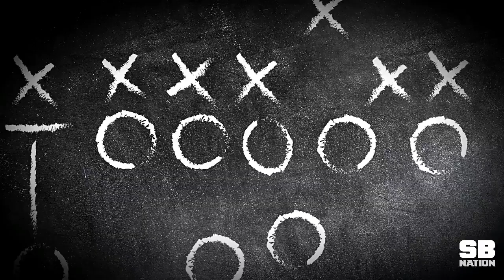Film Room: Evan Engram, TE, Mississippi Scouting Report (NFL Breakdowns Ep 66)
Evan Engram was the nation’s leader in receiving yards for tight ends last season and earned First-Team All-American honors. At Ole Miss, Engram was consistently put in a position to succeed as a focal point in their scheme.

In this video, I show how he used his speed and vertical receiving ability to be a dynamic threat in college and I explain how I think that will translate to the NFL. In my opinion, the New York Giants should use him like the Washington Redskins use Jordan Reed. They can use him on option routes to create mismatch opportunities versus linebackers while also stressing the seams between safeties.

Pro Comp: Jordan Reed. They are both smooth route runners and both needed to work on their blocking skills. While Engram has the deep speed to stress safeties, Reed has been a bigger threat underneath versus zone coverage and on crossing routes for the Redskins.

Grade: B-

While I think he is a good scheme fit for the Giants, picking him at 23rd overall was a bit earlier than I had him on my board. Personally, I gave him an early second round grade, but I definitely see the potential in New York’s offense.

Next video will be on Taco Charlton who was picked by the Cowboys in the first round. Then, I will be back to current NFL players.